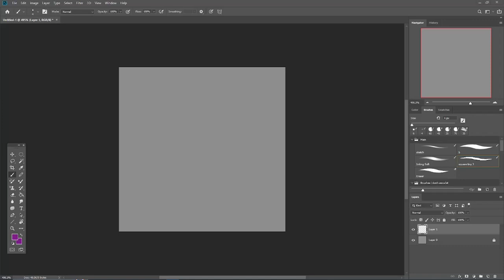Bingo and Bongo - AF 2024 Speedpaint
Character:
2037476.bongo
2034844.bingo